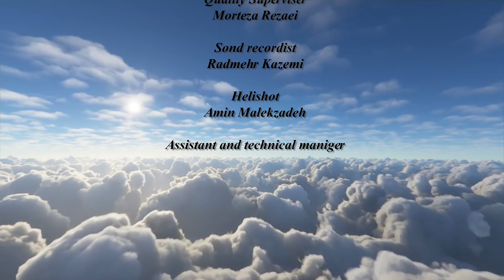Above Fars S1 E8 4K - Shiraz Gardens- Jahannama and Delgosha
Documentary series "Barfaraz Fars"
Part 08: Shiraz Gardens- Jahannama and Delgosha
A collection of 13 parts of historical, natural, tourism and religious landscapes of Fars province.Fars province is one of the largest provinces in Iran with an ancient history and beautiful scenery that most tourists are interested in.
Producer and Director: Amin Malekzadeh
Title music: Milad Malekzadeh, Ashkan Bor
Produced in the studio: Irsanama